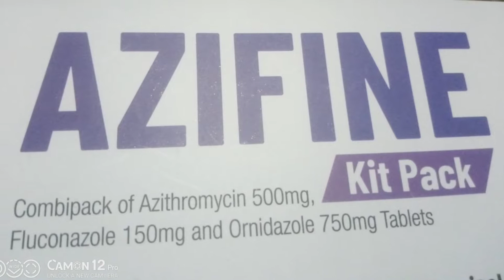Mixed vaginal infection treatment with AZIFINE(azithromycin, fluconazole$ornidazole)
THIS IS A SINGLE DOSE THERAPY .. TRADE NAME ;AZIFINE (AZITHROMYCIN 500MGFLUCONAZOLE 150MG  ORNIDAZOLE 750mg

Words uses and  images displayed in the video is only for medical educational purposes only and no copyright infrengemt done ..the words uses  may not be appealing to some individuals. .